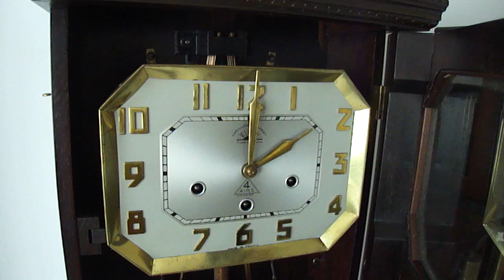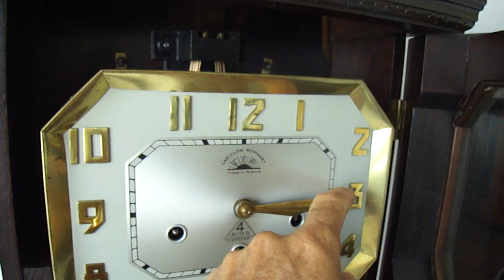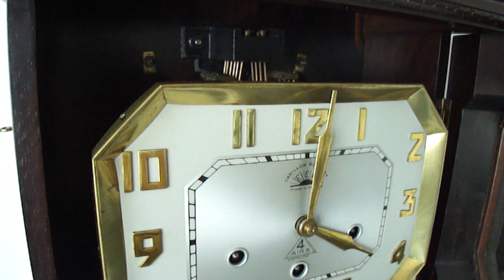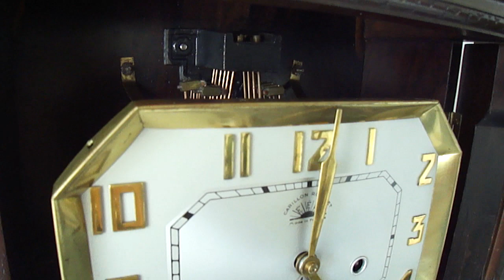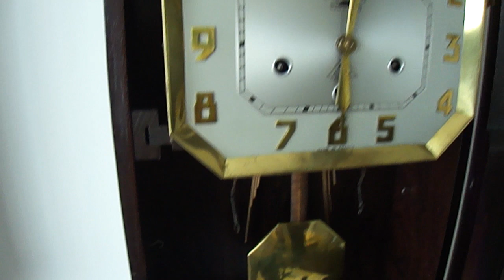ROMANET MORBIER 4 MÚSICAS